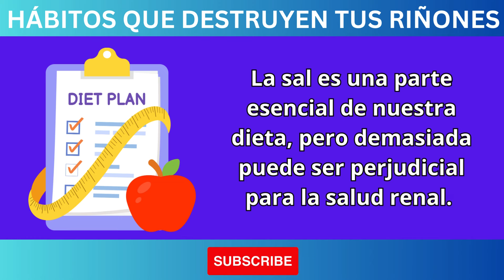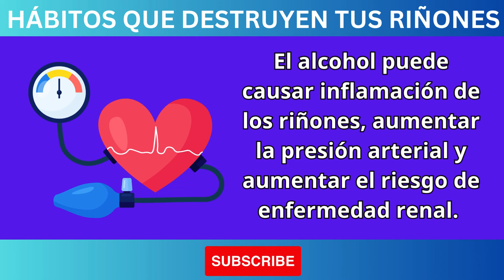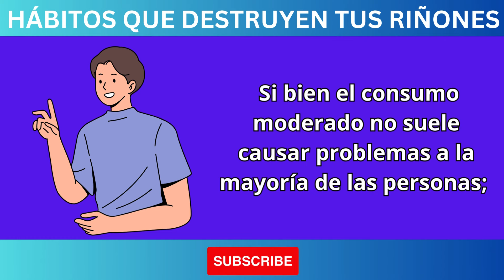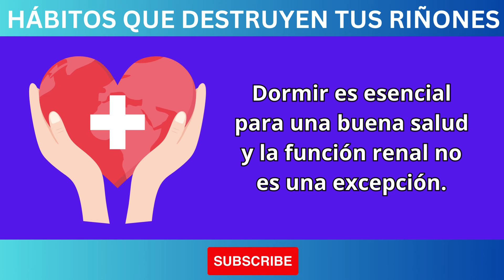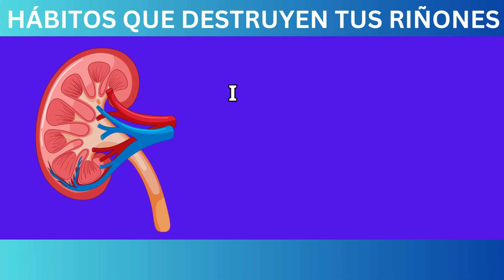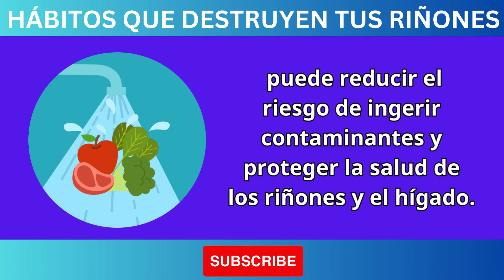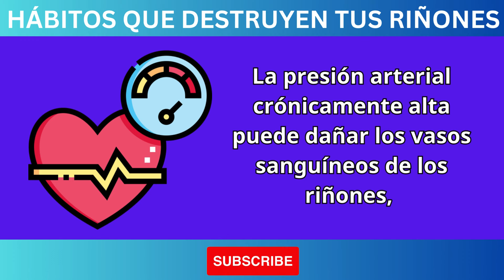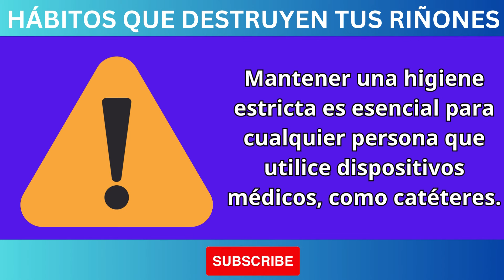EVITA ESTOS 15 Hábitos que DESTRUYEN a tus HIJOS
15 Hábitos que DESTRUYEN a tus HIJOS: ¡Evítalos a Toda Costa!
¿Quieres criar hijos felices y exitosos? Entonces, ¡evita estos 15 hábitos a toda costa! En este video, te revelaré los errores más comunes que cometen los padres y que pueden tener un impacto negativo en el desarrollo de sus hijos.

Aquí te presento algunos de los temas que abordaré:

Hábitos de crianza que fomentan la dependencia emocional
Comportamientos que dañan la autoestima de los niños
Errores que generan resentimiento y rencor en los hijos
Actitudes que obstaculizan el aprendizaje y el desarrollo
Hábitos que fomentan la rebeldía y la falta de respeto
Además de proporcionarte información valiosa, también te ofreceré consejos prácticos y estrategias efectivas para reemplazar estos hábitos negativos por otros más positivos y constructivos.

Este video es ideal para padres, educadores y cualquier persona interesada en el bienestar infantil.

crianza de los hijos, hábitos para niños, desarrollo infantil, crianza positiva, errores de padres, autoestima infantil, disciplina positiva, educación emocional, psicología infantil, niños felices, hijos exitosos, hábitos perjudiciales, crianza con apego, evitar la dependencia, fomentar la independencia, comunicación con los hijos, setting boundaries, crianza sin gritos, desarrollo sano, comportamiento adecuado, padres tóxicos, madres tóxicas, mejorar la relación con los hijos, consejos para padres, educación en casa, bienestar infantil, vida familiar, videos de crianza, y desarrollo personal.